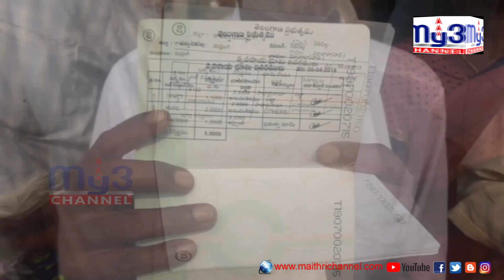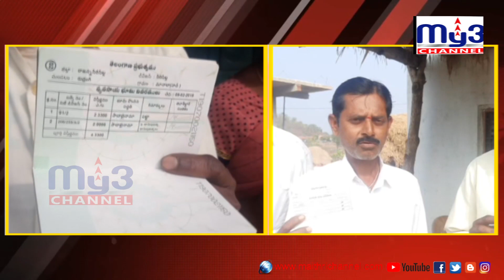పంటరుణాలు మంజూరు చేయాలి MY3NEWS 01-02-2021 7PM